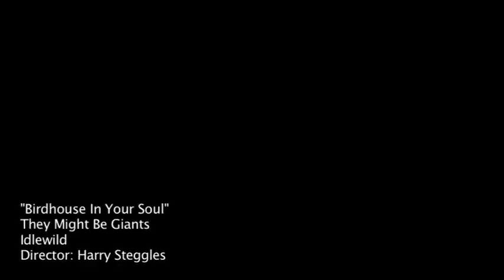Birdhouse In Your Soul - They Might Be Giants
Director/Cameraman - Harry Steggles

Actors - "Protaganist/Blue Canary" - Troy McCarthy
             "Homeless Girl" - Erica Ferguson

This was a College project in where we had to think, plan, execute and edit a music video from a song of our choice and here is what I finished with, a second version with minor changes has been made and will be up shortly, the song belongs to They Might Be Giants, please do listen to them as they are an amazing band.